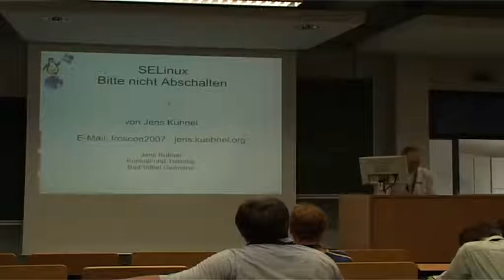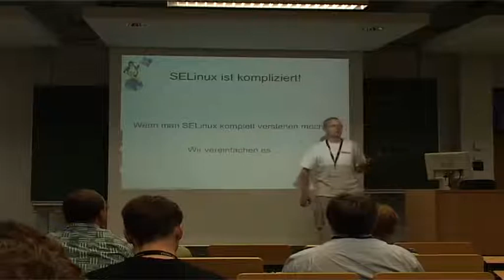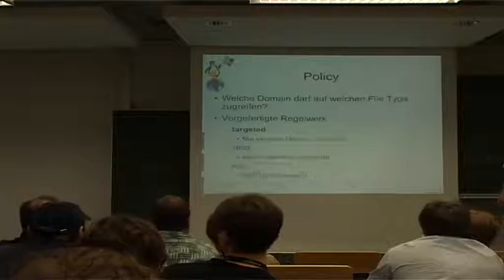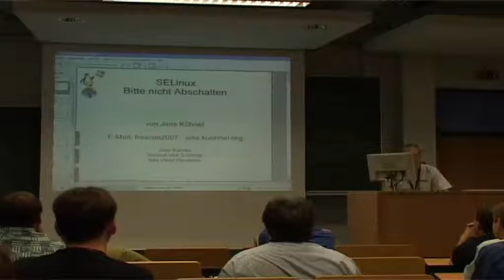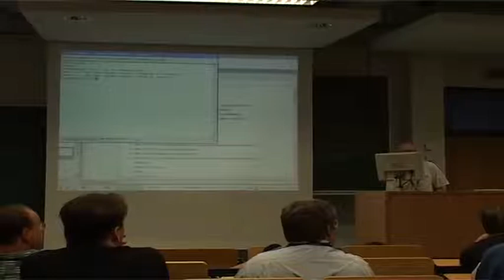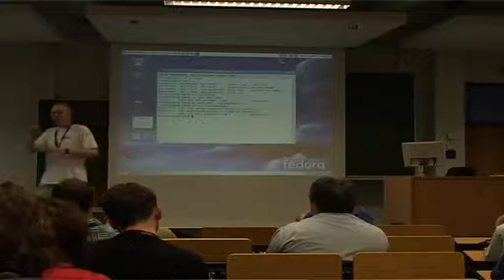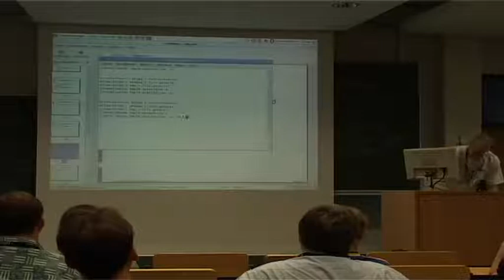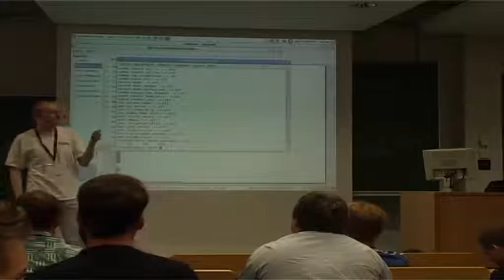SELinux - Bitte nicht abschalten (FrOSCon 2007)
SELinux ganz einfach

Viele Systemadministratoren bekommen beim Begriff SELinux verschwitze Hände und schalten es sofort ab. Dabei ist SELinux gar nicht so schwer. Dieser Vortrag soll die Grundlagen von SELinux in einer vereinfachten Form vorstellen und aufzeigen wie ein SELinux System zu administrieren ist.

Jens Kuehnel